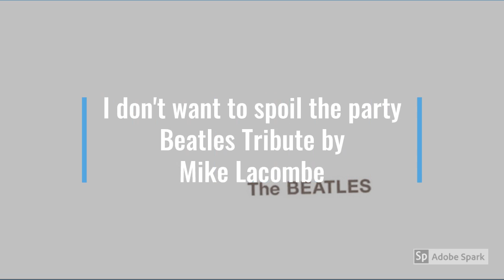I don t want to spoil the party Beatles by Mike Lacombe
Beatles Tribute by Mike Lacombe